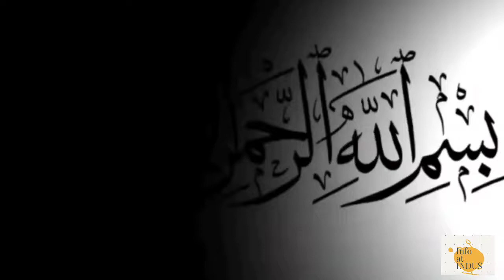Why Was Maharaja Ranjit Singh Punished By Akal?|| گل بہار بیگم کون تھی؟|| Info at INDUS|| Azram Awan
Gul Begum was a Punjabi Muslim dancing girl from Amritsar. Ranjit Singh, on seeing her dance at Ropar, became captivated with her. They married in 1833. Prior to the wedding there was opposition from orthodox quarters, who demanded that she needed to convert to Sikhism.

Regards: Info at INDUS